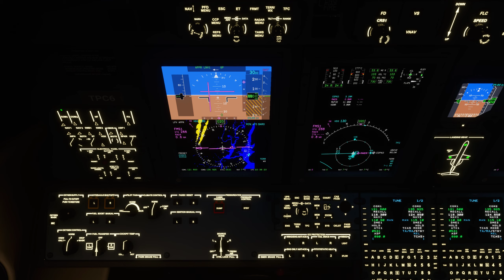Busy and exciting approach into Newark in WT CJ4 - TPC Sunday Funday group flight with VATSIM ATC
Very busy approach into Newark in WT CJ4 - TPC Sunday Funday group flight with VATSIM ATC. Microsoft Flight Simulator 2020.

RNAV (RNP) Y approach.